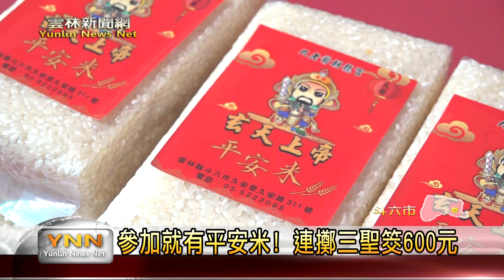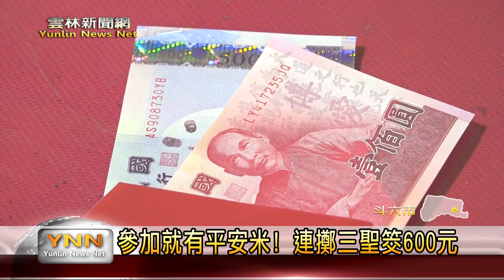連擲六聖筊驚又喜！ 雲林斗六朝龍宮辦擲筊大賽-雲林新聞網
斗六朝龍宮今仔日上午室舉辦擲筊活動，民眾只要來參加就可以獲得平安米以及平安水，並且若是擲出三個聖杯或是立杯還可以來獲得600元的平安金，連擲三聖筊拿平安金活動在6/18、7/2還會來辦，每天限量一百人，歡迎民眾可以前往拜拜求平安。